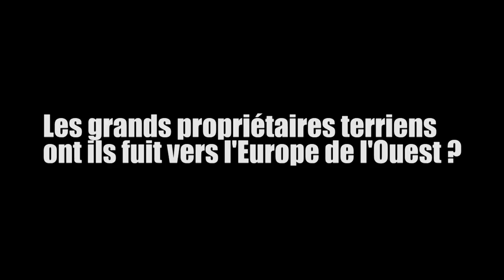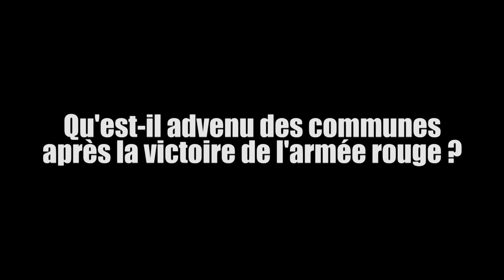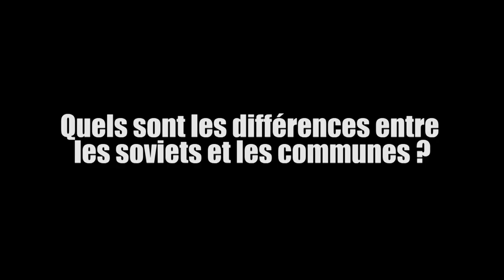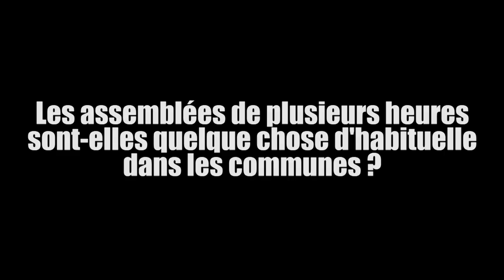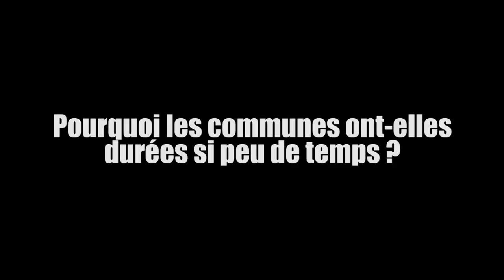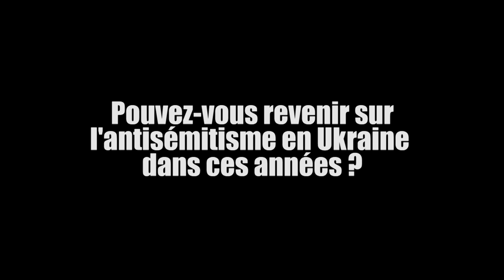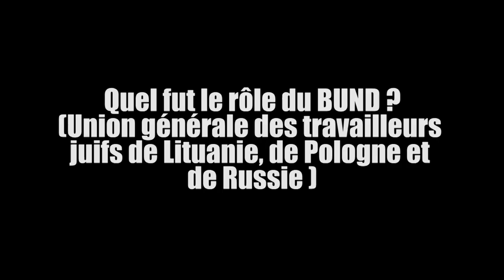Éric Aunoble - Le communisme maintenant !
Vidéo de la conférence du 15 novembre 2017 sur les communes ukrainiennes en 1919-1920
Questions :
*Peux tu revenir sur la commune de 3 personnes 01:10:34
*Est-ce les communistes ou les communes qui vont impulser les réquisitions ? 01:12:28
*Est-ce qu'il y a des coordinations de communes ? 01:14:36
*Est-ce qu'il y a eu des résistances lors de la réquisition des terres ? 01:16:20
*Les anciens propriétaires terriens vont-ils revenir plus tard ? 01:17:49
*Les grands propriétaires terriens ont-ils fuit vers l'Europe de l'Ouest ? 01:18:25
*Qu'est-il advenu des communes après la victoire de l'armée rouge ? 01:21:17
*Que sont devenus les grands domaines qui étaient des communes après 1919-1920 ? 01:24:20
*Quels sont les différences entre les soviets et les communes ? 01:26:05
*Les assemblées de plusieurs heures sont-elles habituelles dans les communes ? 01:31:06
*Pourquoi les communes ont-elles durées aussi peut de temps ? 01:33:32
*Pouvez-vous revenir sur l'antisémitisme en Ukraine dans ces années ? 01:36:52
*Quel fut le rôle du BUND ? 01:43:22
*Est-ce qu'il y avait des différences entre les communes du Sud de l'Ukrain et celles du Nord ? 01:48:06
*Pouvez vous revenir sur la réception actuelle de la révolution en Russie et en Ukraine ? 01:53:49